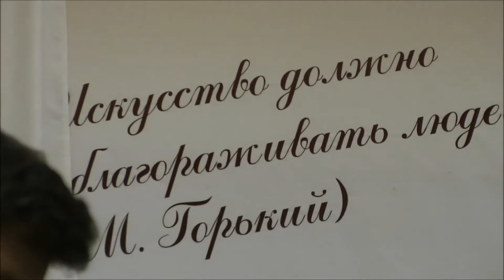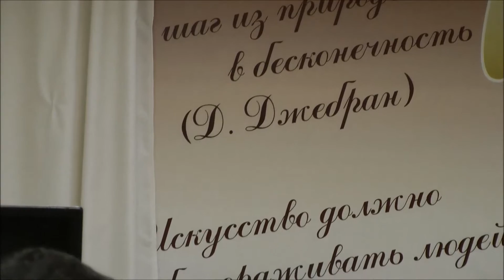Владимир Левицкий. Шопен - Баллада №4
Концерт Владимира Левицкого в ДШИ №5, лауреата зарубежных , международных, всероссийских конкурсов.